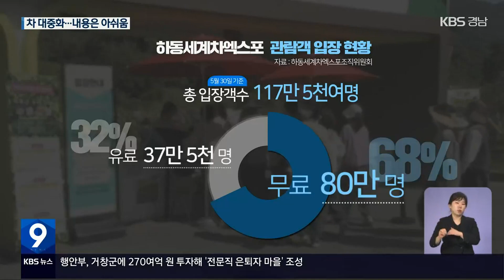하동세계차엑스포 내일 폐막…성과와 과제는? / KBS 2023.06.02.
[앵커]

 차 산업의 성장 동력을 마련하기 위해 열린 2023 하동세계차엑스포가 31일간 일정을 마무리하고 내일(3일) 폐막합니다.

 우리 전통차의 대중화, 산업화 가능성을 엿볼 수 있었다는 성과와 함께 일부 아쉬움도 남는다는 지적입니다.

 [리포트]

 차 산업 분야 최초 정부 승인 국제행사인 2023 하동세계차엑스포.

 우리 전통차는 물론, 중국과 튀르키예 등 세계 다양한 차를 체험하는 프로그램으로 관람객을 맞았습니다.

 녹차와  새로운 재료를 결합해 음료를 만든 경연대회는 전통차의 대중화를 앞당겼고,

 ["따세, 따세, 차를 따세"]

 차 수확 과정을 담은 노동요, '하동 찻일소리'도 눈길을 사로잡았습니다.

 행사 기간 2천100만 달러 규모 수출 협약도 주요 성과로 꼽힙니다.

 [이승관/하동 차 생산자 : "(하동 녹차를) 많이 알리는 효과도 있고 여러가지 측면에서 차 문화 활성화에도 도움이 되지 않았나 싶습니다."]

 다만 개선할 점도 있습니다.

 두 곳으로 나뉜 행사장 사이 거리는 차로 35분 남짓.

 관람과 체험을 모두 경험하기에는 역부족이었습니다.

 [전정현/창원시 봉곡동 : "조금 가까웠으면, 도보로 움직일 수 있는 거리였으면 더 좋았을 것 같다는 생각이 들어요."]

 또, 차와 연관성이 부족한 대중가수 공연으로 무대가 채워졌고, 여느 축제장과 다를 바 없는 식당과 부대 시설은 아쉬움이 남습니다.

 [이종현/하동녹차연구소 소장 : "무료 시음하는 것에서 그치지 않았느냐. 이런 부분들은 조금 더 어떤 세부적인 프로그램을 보완해서…."]

 무료 입장권 문제도 지적됩니다.

 조직위가 밝힌 지난달 30일 기준 입장객 수는 117만여 명.

 이 가운데  무료 입장객은 68%입니다.

 실제 표를 구매한 입장객은 37만 명에 불과했습니다.

 외국인 방문객도 6만 7천여 명에 그쳤습니다.

 조직위는 이달 중순까지 엑스포 파급 효과 등 성과를 분석한 뒤 백서를 발간할 계획입니다.

 촬영기자:조원준/그래픽:박수홍